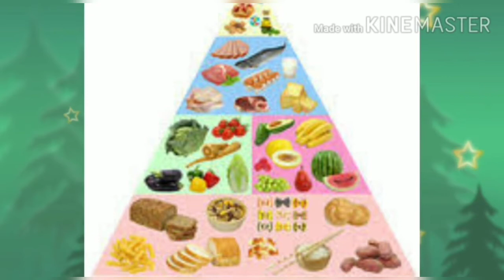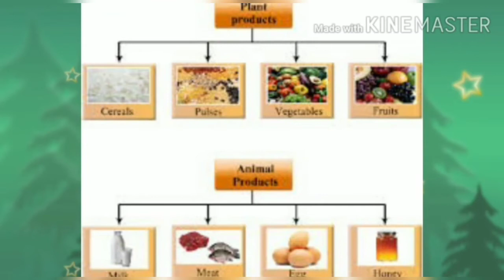Karnataka state syllabus 5th std E V S Lesson-9 'Food essence of life' Part-2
Learn with Jacintha.D 5th std Environmental Studies